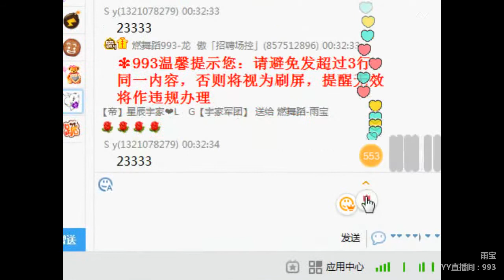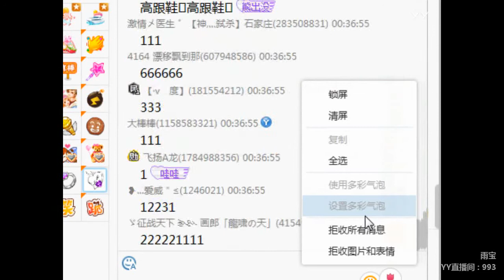YY LIVE 燃舞蹈 雨宝 - 《燃舞蹈》（Artists・Sing・Music・Dance・Instrument・Talent Shows・DJ・KPOP・Remix・LIVE)